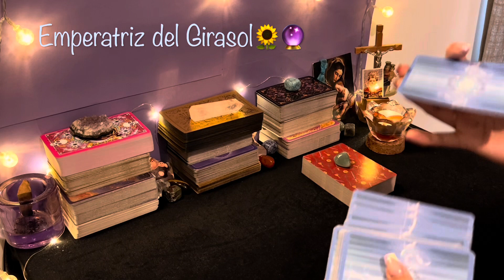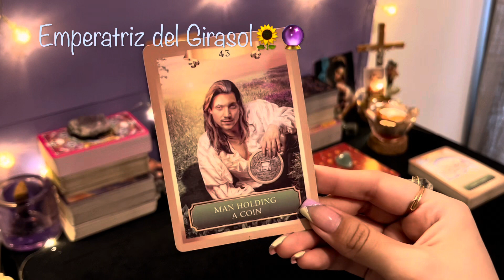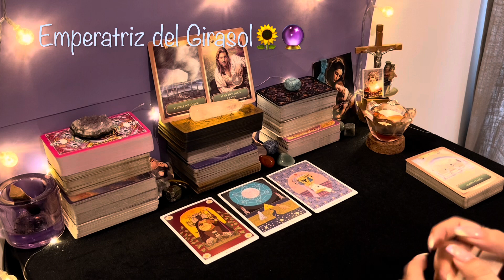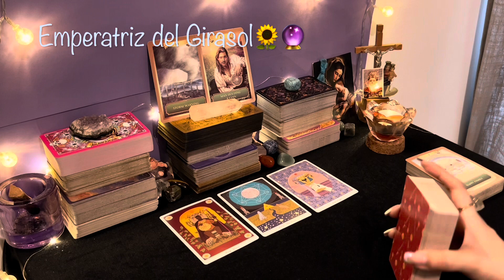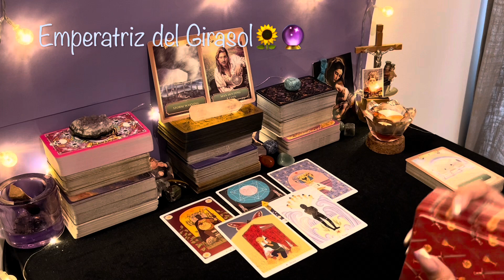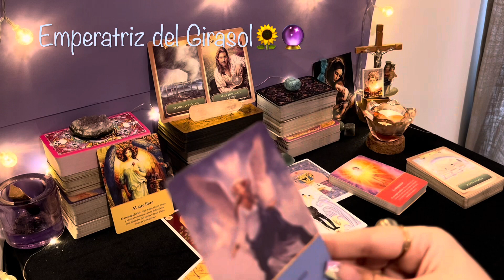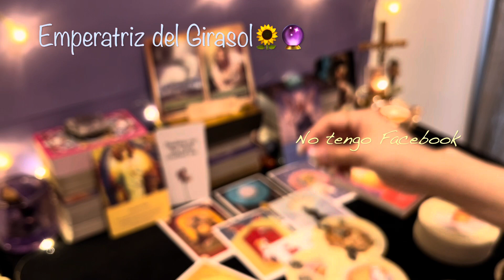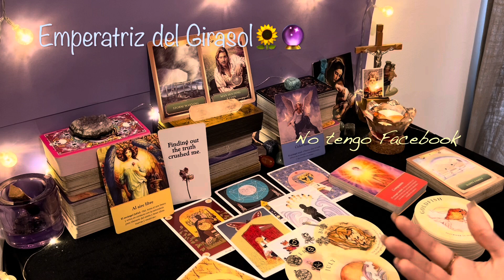SAGITARIO ♐️ || JUSTO CUANDO PENSABAS QUE NADA CAMBIARÍA😍UN MENSAJE TE TRAE ALEGRÍA!🌈❤️🌟🍀